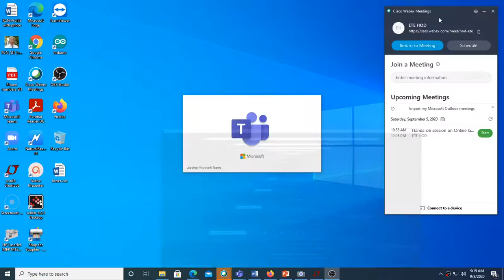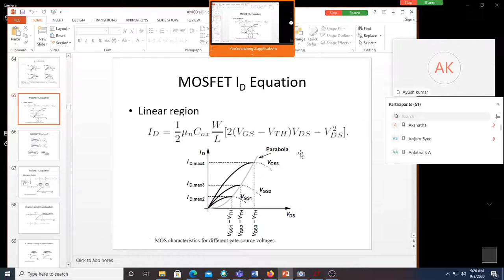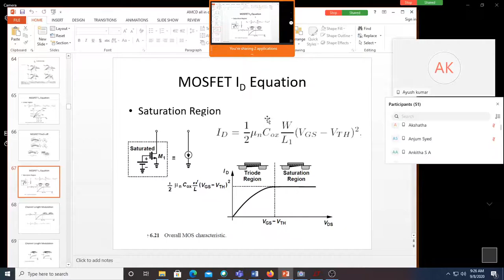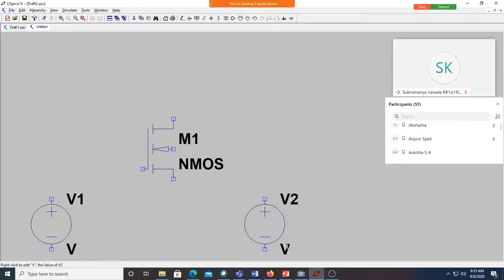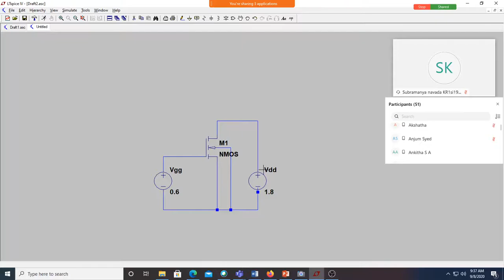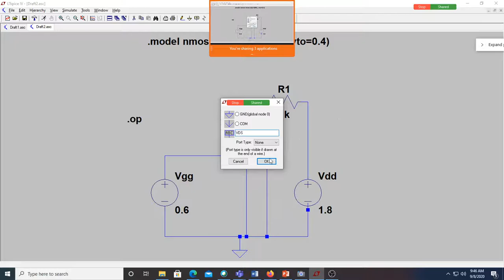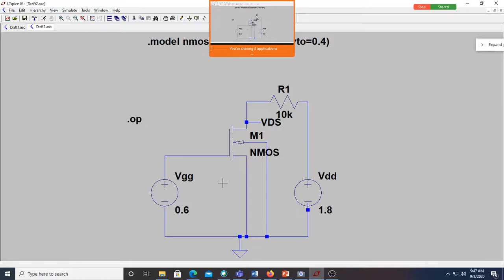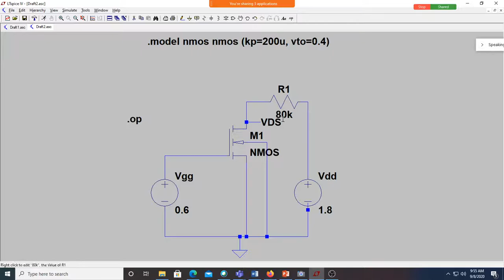MOSFET CKT analysis 1